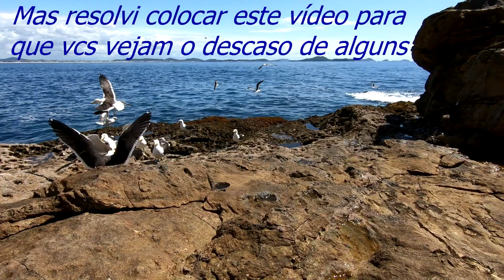POLUIÇÃO nos PESQUEIROS ! degradação do meio ambiente!! Poluição na pescaria costeira!!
Esse vídeo é um alerta a todos os pescadores e amantes da pescaria, com relação a poluição em nossos pesqueiros, a degradação do meio ambiente e poluição dos nossos mares!!!